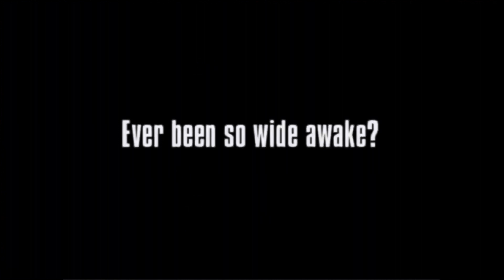Turkeys in our neighborhood.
This video was shot a month ago, which the turkeys are actually around the neighborhood as I went for a walk. So I just sat in one spot and started filming there. I hope you liked this one, which is relaxing!